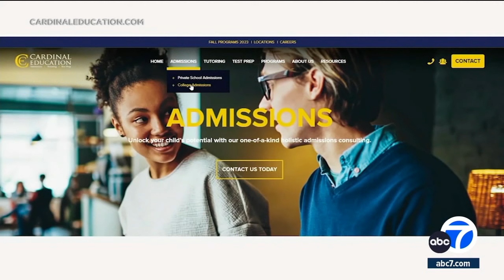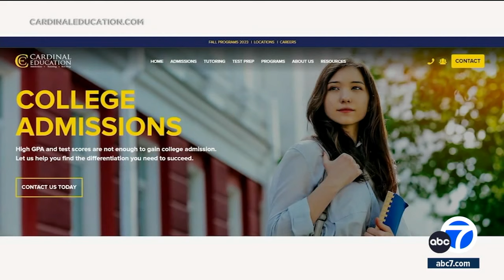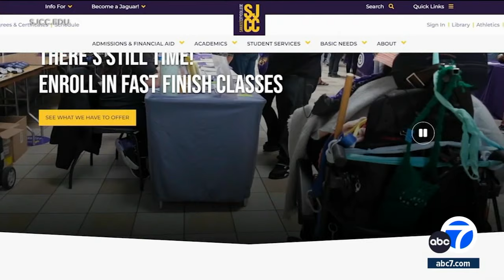High school grad rejected by 16 colleges, hired by Google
Despite having a 4.42 GPA, scoring 1590 on the SATs and launching his own startup, Stanley Zhong was rejected by 16 colleges he applied to. Then came Google.